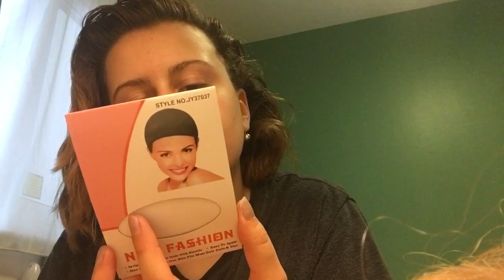Wig is Fashion Review on their wigs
First time shopping from this brand had a very pleasant experience with their products however shipping did take too long.